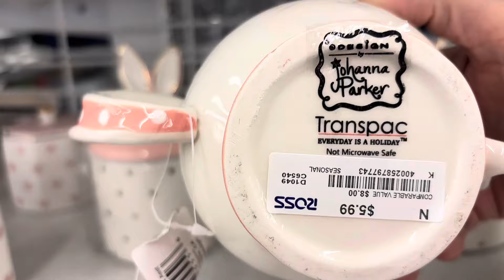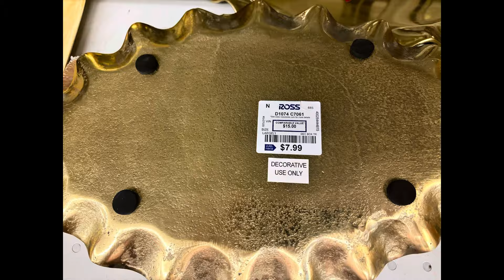2024 Ross Easter Spring Jackpot Finds- Hard to Find J Parker Bunnies- lots of Pink finds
Ross shop with me vlog. Lots of Johanna Parker Easter finds. 2024 spring Easter walkthrough.